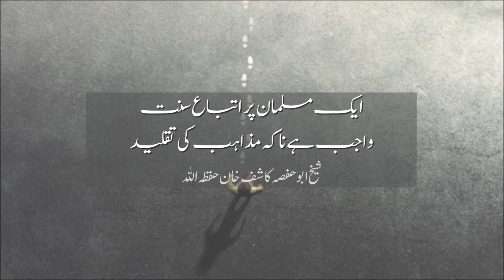Aik Muslim per Itteba-e-Sunnat Wajib hai nakay Mazahib ki Taqleed - Shaykh Kashiff Khan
ایک مسلمان پر اتباع سنت  واجب ہے  ناکہ مذاہب کی تقلید - شیخ کاشف خان